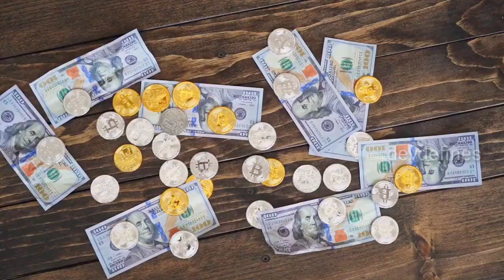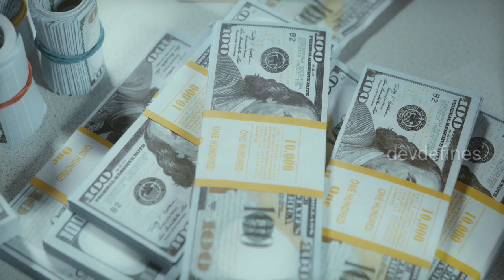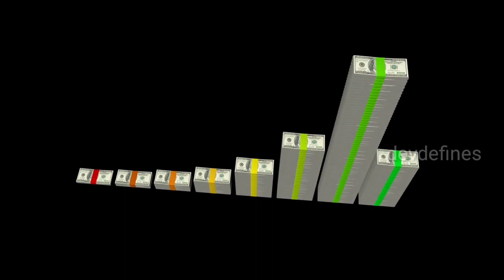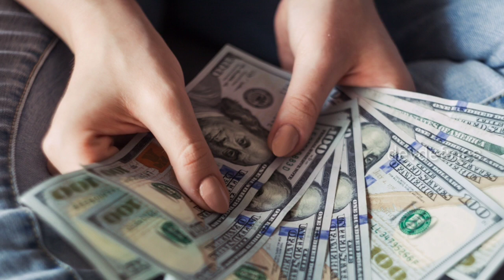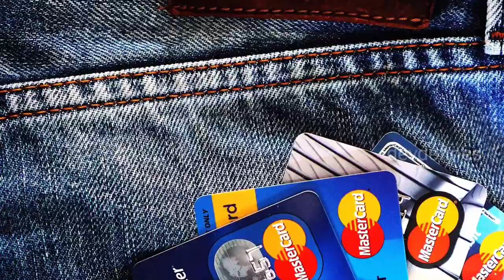మనిషి అనే పదంలోనే ఉంది "మని"||wonderful motivational video || Manchi maatalu || Telugu podcast